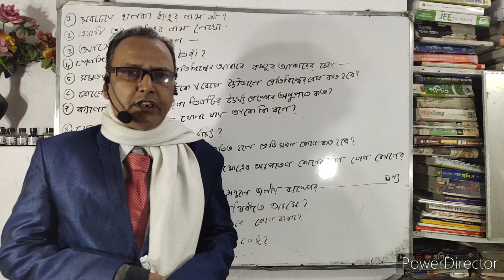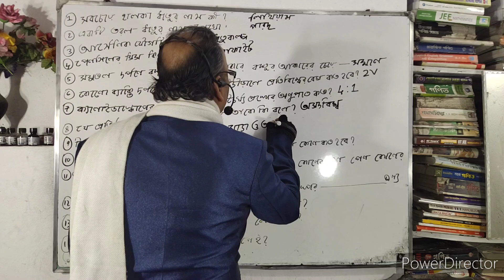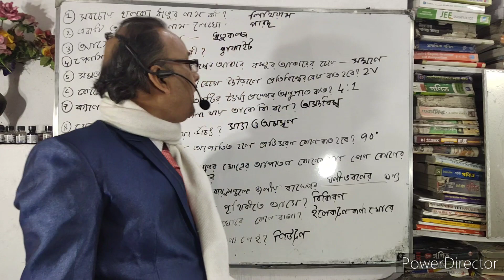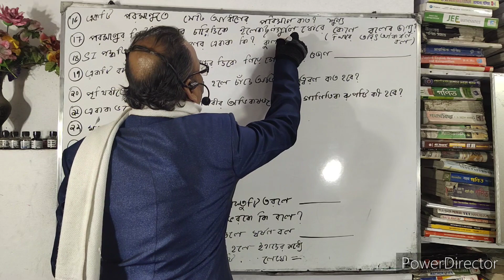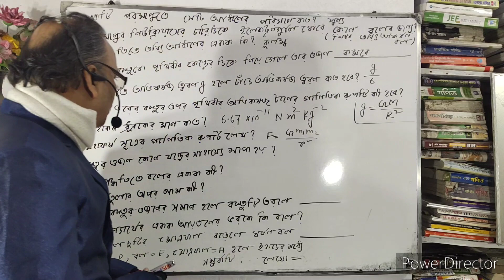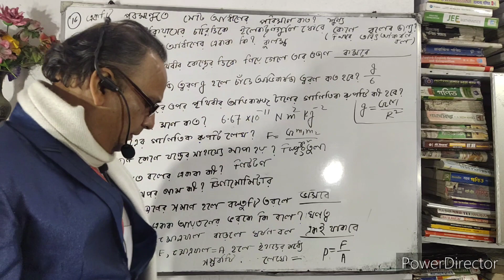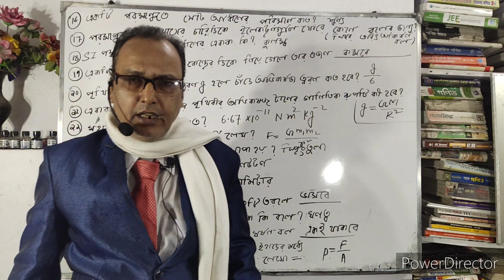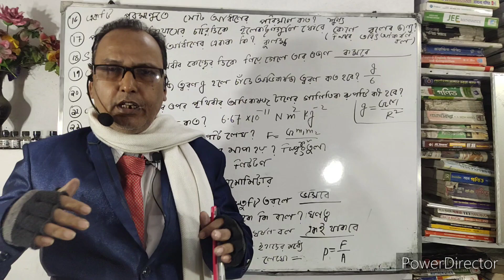Scholarship Exam - 8 // NMMS And 2021//Physical Science Last Minute Suggestion // SAT //In Bengali//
Our Channel is very helpful for polytechnic(jexpo),C.G.L Exam,Rail,Bank,Group'D',Food Supply,S.S.C,W.B.J.E.E,W.B.C.S.E,JEE Main,Voclate and other competitive exam's students.In this video,I solved some important problems of SAT History  Suggestion for class 8 students 2020.You all join with us.Subscribe our channel for new videos